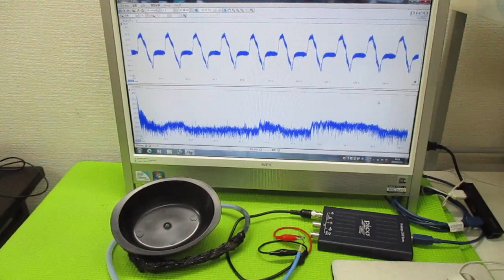超音波発振制御プローブの製造技術 ultrasonic-labo